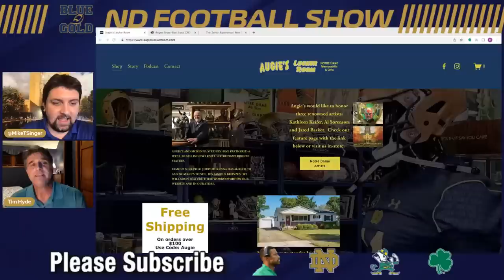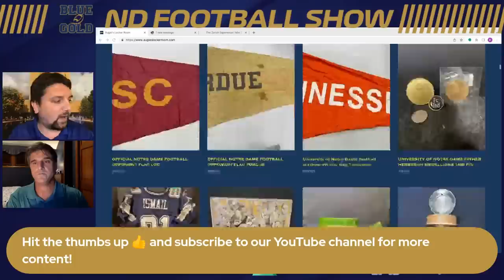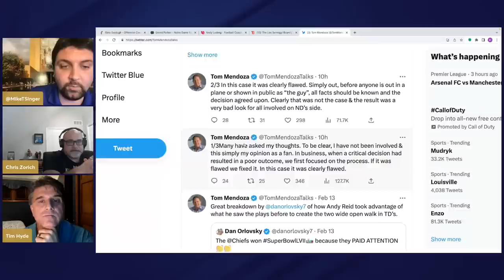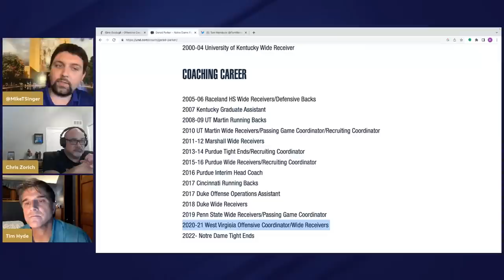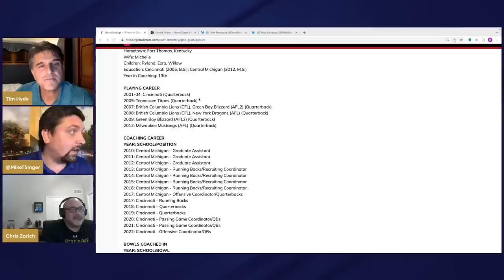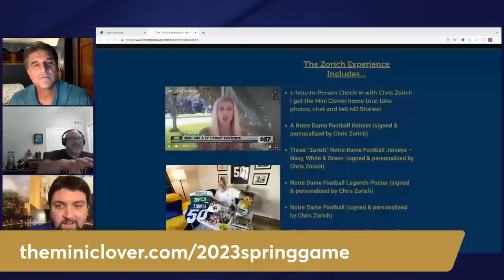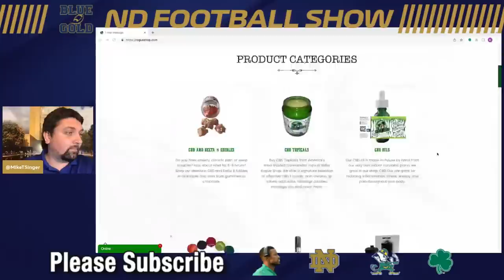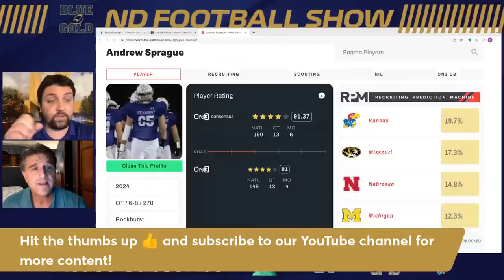Notre Dame football show: Chris Zorich & Tim Hyde react to offensive coordinator situation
Blue & Gold's Mike Singer and Tim Hyde discuss the latest Notre Dame Fighting Irish football and recruiting topics.

Join for only $29.99 to unlock premium access until the start of the 2023 football season!

Notre Dame football show: Chris Zorich & Tim Hyde react to the LATEST in OC situation